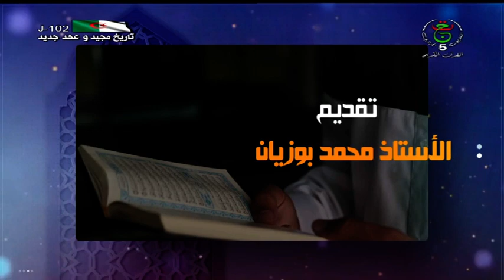و إياي فالتقون ـــ 2022 03 25